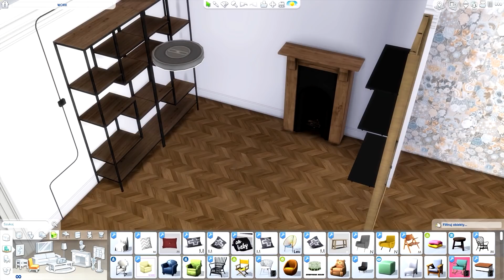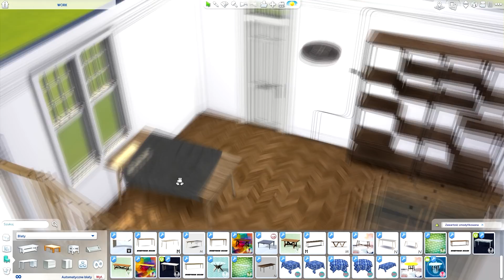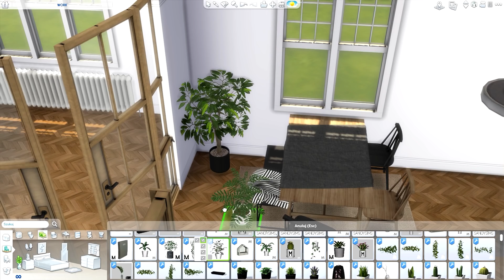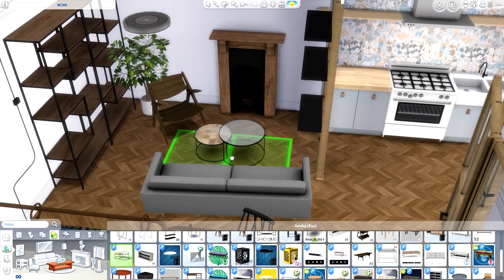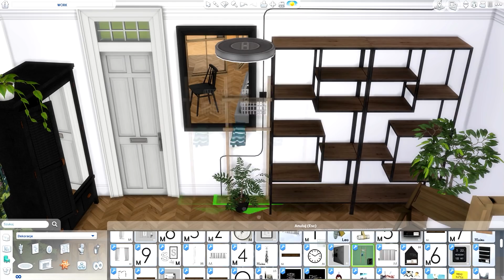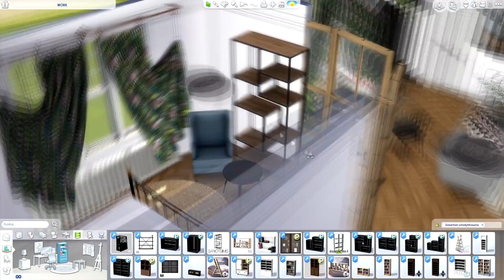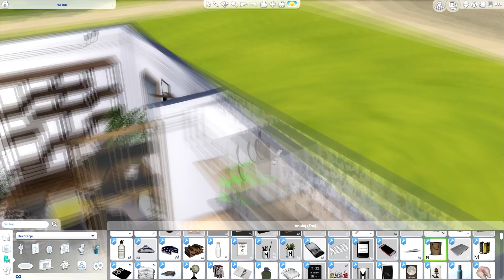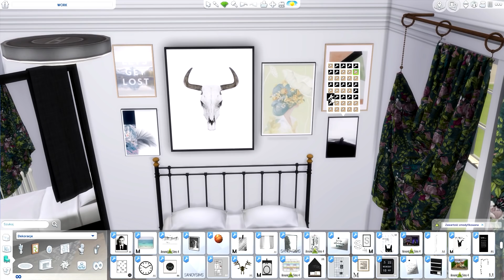BOHO Apartment | CC BUILD #29 UWAGA ZNOWU ALERT GADANIA 😂 |+LINKI DO CC/MODS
Dzisiaj apartament Boho. Link do reshade poniżej. Dajcie znać jak się podoba w komentarzu. Linki do katalogów poniżej, a lista CC/MODS w przypiętym komentarzu. Linki do nas i galerii w opisie poniżej.
⮟⮟Rozwiń⮟⮟

Kliknij dzwoneczek żeby nie przegapić żadnych naszych filmów!

♦Origin ID Pandoramy: SimsWeekPL

TobiaszSimsWeek
pandorama937